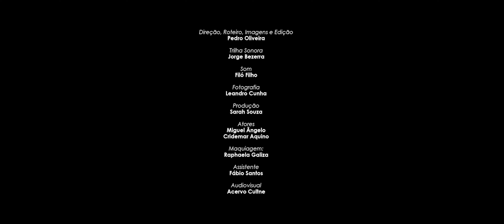CULTNE - Filmete campanha Awurê 2020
Filmete da campanha de crowdfunding para gravação de EP e Clipe Awurê, com músicas autoral e inéditas de compositores renomados, como Teresa Cristina, Altay Veloso e Antonio Sima.

O Awurê é um grupo musical que tem como principal diretriz evidenciar os ritmos brasileiros e sons africanos, romper intolerâncias e fazer cultura popular a partir da influência ancestral africana em nossa sociedade. O enfoque à diversidade de ritmos e sons é o que marca a concepção musical adotada pelo Projeto, dentro de um respeito ao sagrado e como forma de preservação de nossa memória, resgatando nossa identidade através da cultura, reafricanizando o samba e outros ritmos em diáspora. Expoente na cena cultural da cidade, sente a necessidade de consolidar sua trajetória em um trabalho de audiovisual que além de reescrever sua própria história como protagonista, desmistifica através da arte, os efeitos e causas do racismo religioso na sociedade.